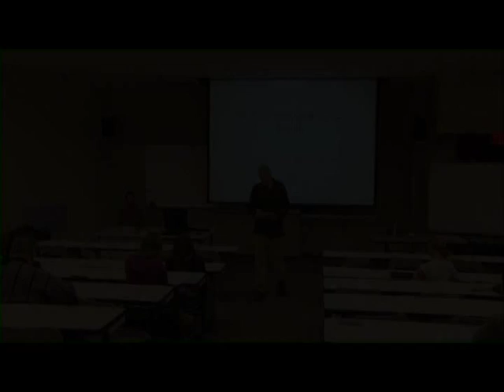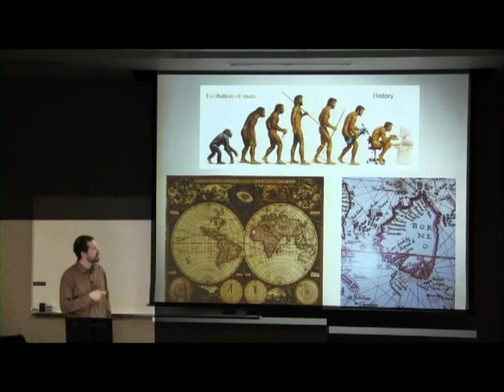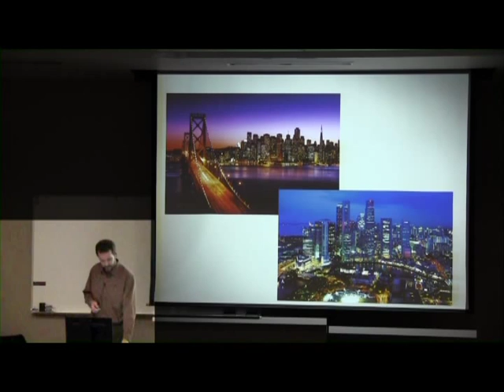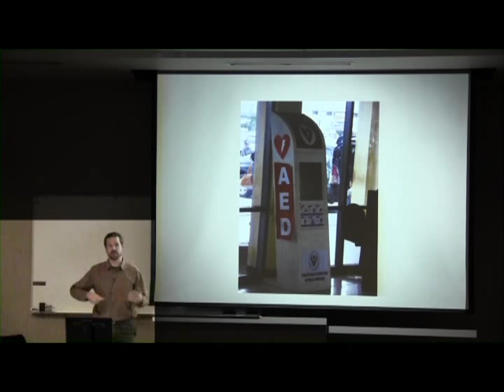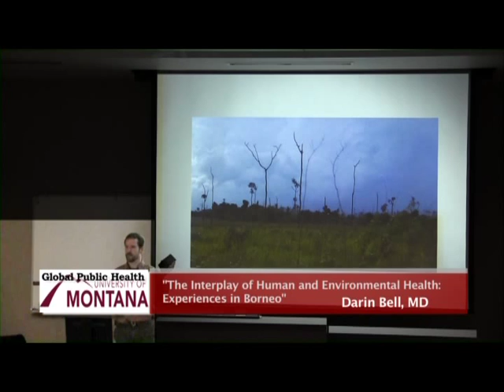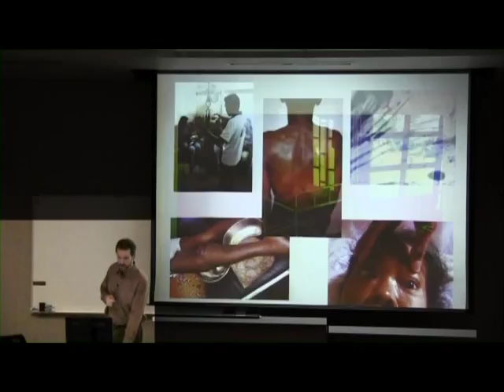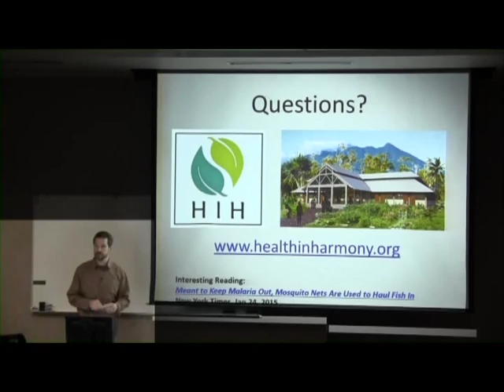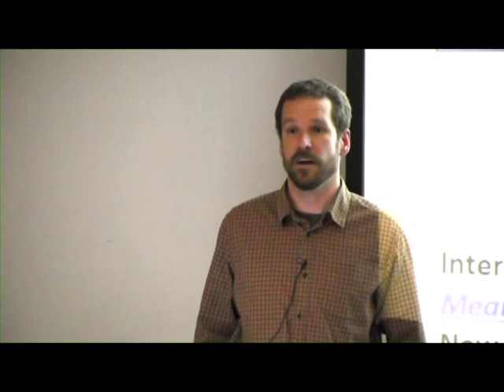UM Global Public Health Lecture Series 2015, #2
"The Interplay of Human and Environmental Health: Experiences in Borneo." Darin Bell, MD, Hospitalist, St. Patrick Hospital. University of Montana. 2015.